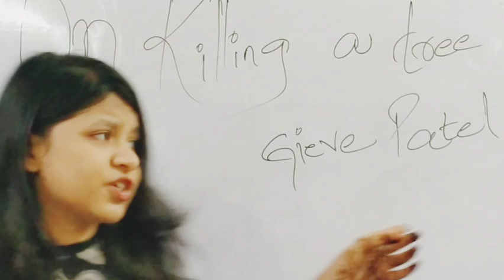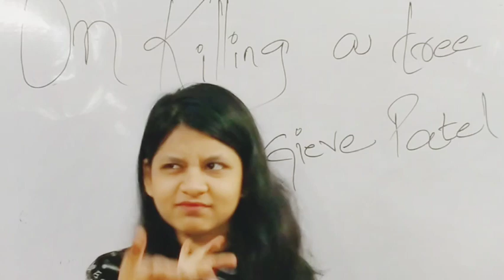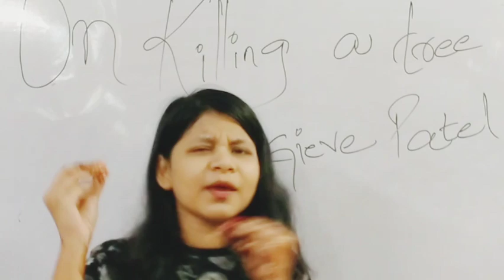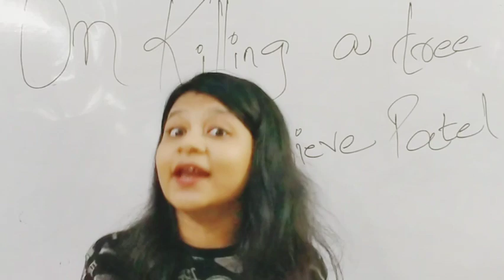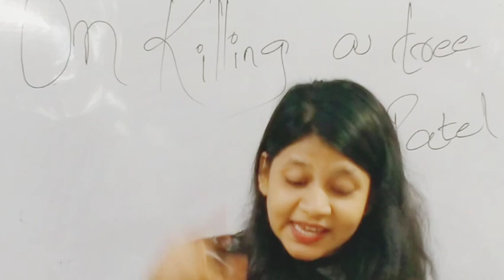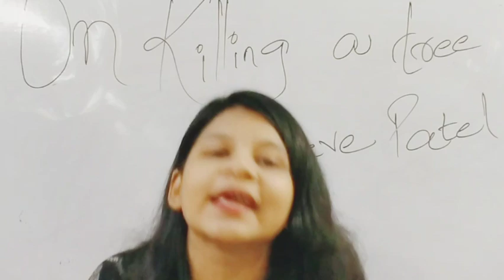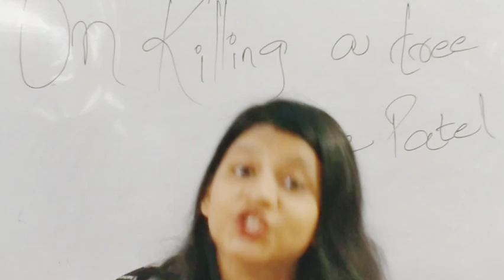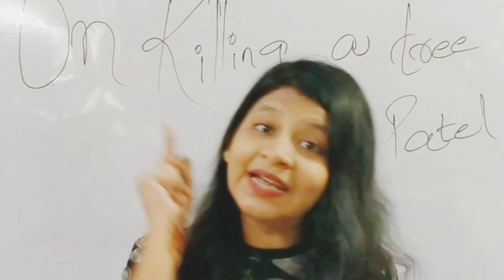English Onkillingatree Cbse W.B.C.H.SE|Part-1|Stanza-1Explained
Here we are presenting the first stanza of "On Killing a tree"
subject; English
topic - On Killing a tree
Educator - Miss Neha IrSHAd
To join us wats app ; 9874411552